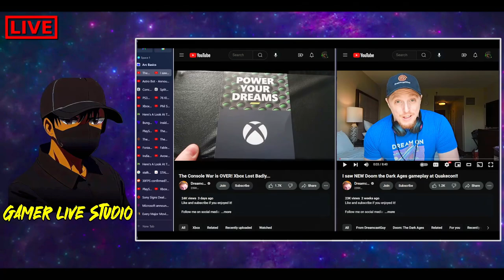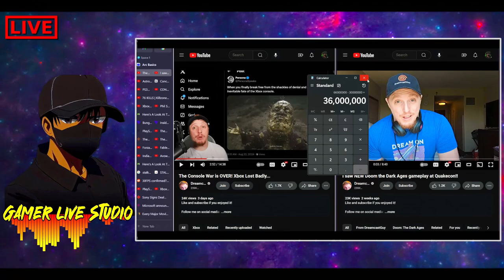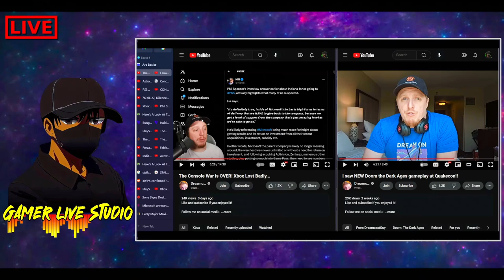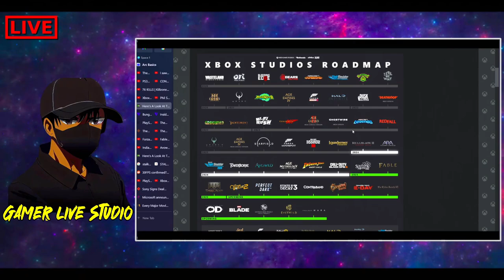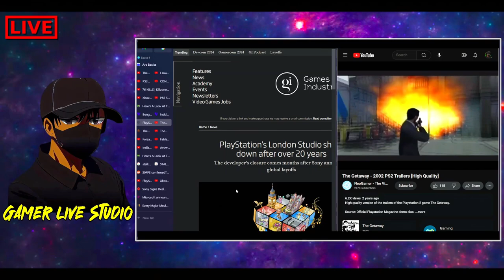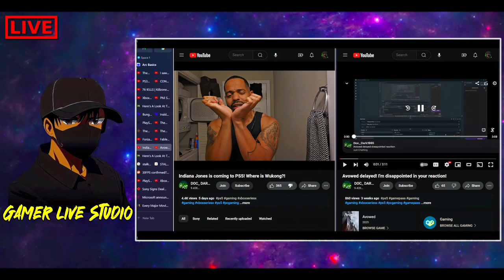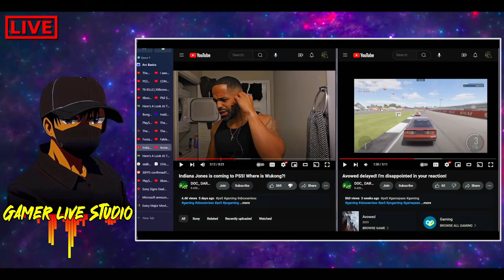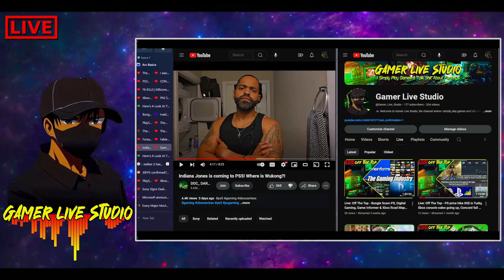Salt Stream: These Fanboys Are Getting Out of Control! Xbots, Pony & YouTube Grifters Crying!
🖥️ Gamer Live Studio PC Specs List Info: 2024👇
✔️Processor: AMD Ryzen 9 3900x
✔️CPU Cooler: Deepcool AK620
✔️Motherboard: ASRock B550 PG Velocita
✔️GPU: AMD 6700 non-XT 10g Vram
✔️Ram: 64GB DDR4 Corsair Vengeance 3200m
✔️Power Supply: Thermaltake 1050w Gold ToughPower GF A3
✔️Drives: 4TB HD, 2TB SSD, 2TB M.2, 500GB M.2.
✔️Mic: HyperX Quadcast
✔️Controller: Razer Wolverine V2 Wired Gaming
✔️Headset: Corsair HS55 Wireless/Bluetooth Gaming Headphones